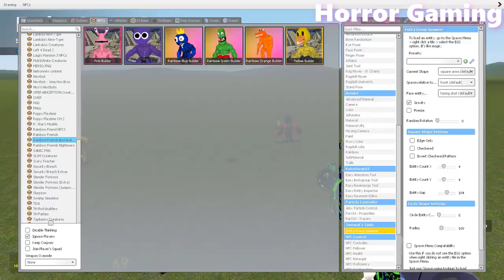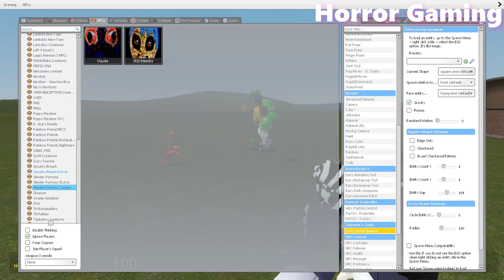SPARTAN KICKING & OMEGA ALL ROBLOX RAINBOW FRIENDS VS 3D SANIC CLONES MEMES JUMPSCARE in GMod #30